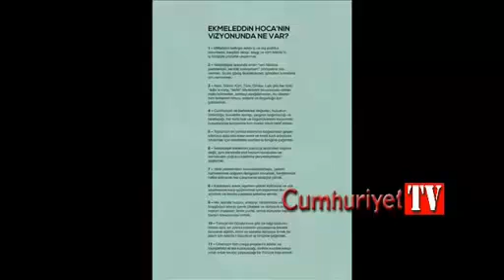Ekmeleddin İhsanoğlu Seçim Şarkısı - Ekmeli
Ekmeleddin İhsanoğlu'nun Seçim Şarkısı - Ekmek İçin

 İHSANOĞLU'NUN SEÇİM ŞARKISI : EKMELİ

Çatı aday Ekmeleddin İhsanoğlu'nun Cumhurbaşkanlığı seçim kampanyasında kullanacağı şarkı da basın mensuplarıyla paylaşıldı. "Bu ayrılık bitmeli / Kibir haset gitmeli / Şu mübarek toprağa / Sevgi saygı ekmeli'' sözleriyle başlayan şarkı şu sözlerle devam ediyor:
Biz büyük bir ülkeyiz  / Bunu herkes bilmeli / Şu mübarek toprağa / İlim, irfan ekmeli.
Gelecekler geliyor / Çocuklar hep gülmeli / Şu mübarek toprağa / Barış huzur ekmeli.
Gençler hazinemizdir /  Buna kıymet vermeli / Şu mübarek toprağa / Dirlik, birlik ekmeli.
Ekmeli Ekmeli / Ekmeli iyi Ekmeli / Şu mübarek toprağa / Sevgi saygı ekmeli.

 SARIGÜL'ÜN SEÇİM ŞARKISINI ANIMSATTI
İhsanoğlu'nun 'Ekmeli' adlı seçim şarkısının müziğinin 30 Mart Yerel Seçimlerinde Mustafa Sarıgül'ün kullandığı 'Zamanı Geldi' şarkısının müziğiyle benzerliği dikkat çekti.